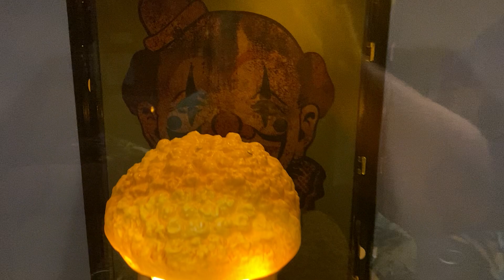HalloweenCity 2022 Circus Popcorn Clown demo